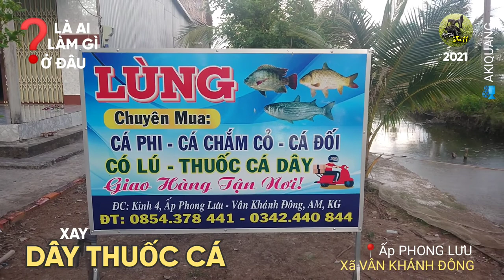👉 VỀ KINH ➍, GHÉ ❛LÙNG❜ MUA BỘT DÂY THUỐC CÁ❗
👉 LÀ AI❓LÀM GÌ❓Ở ĐÂU MIỆT THỨ❓

      ① Trước khi thả tôm nuôi vụ mới, nông dân Miệt Thứ  làm sạch vuông tôm bằng cách rải thuốc (bột của dây thuốc cá, không độc hại) bắt hàng trăm kg cá tạp các loại như: cá phi, cá ngát, cá chẽm...

       ② ➊KG dây thuốc cá ➸ ➊➌ ₭ VND

📍 Kinh4, Ấp PhongLưu, Xã